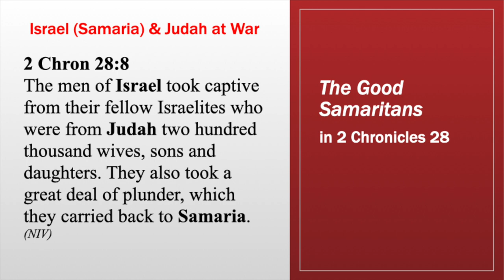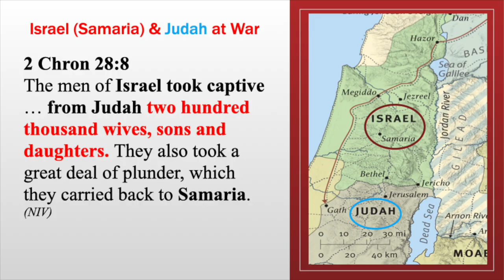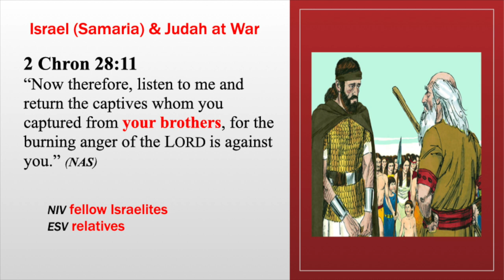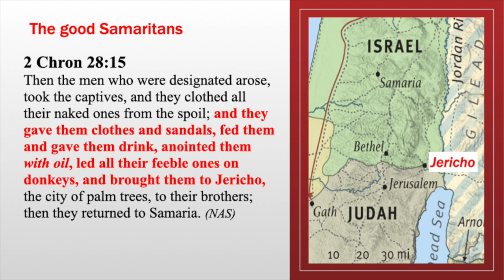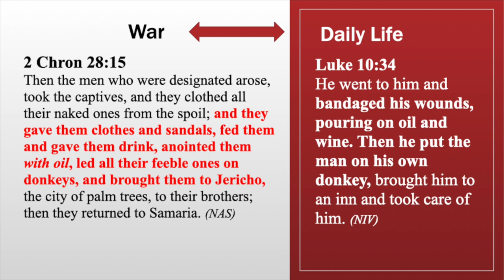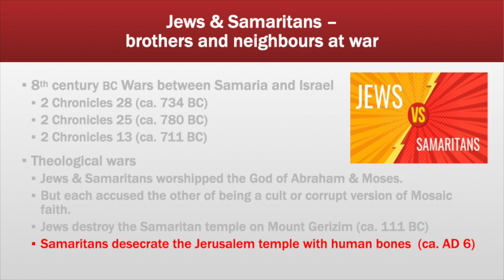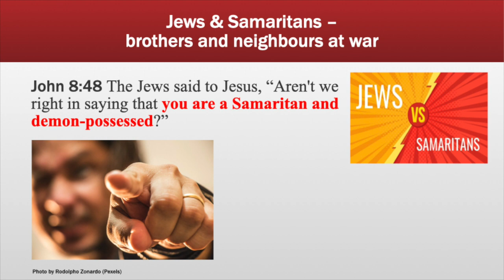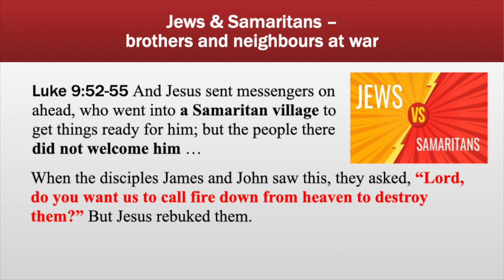Aldersgate Sunday Sermon 2022